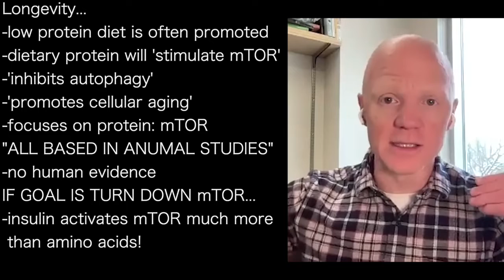BEN BIKMAN e | Eating animal fat CUTS triglycerides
presents episode 950 | Dr Ben Bikman
Metabolic Health Podcast with Dr Dom D’Agnostino

Dr David Unwin:
-patient with 800 triglyceride level
 down to 60 in 8 weeks...
-on diet high in animal FAT
Triglycerides NOT from eating fat
-it is INSULIN from eating CARBS!!

Insulin receptors?
EVERY CELL IN BODY
-including red blood cells

Longevity...
-low protein diet is often promoted
-dietary protein will 'stimulate mTOR'
-'inhibits autophagy'
-'promotes cellular aging'
-focuses on protein: mTOR
"ALL BASED IN ANUMAL STUDIES"
-no human evidence
IF GOAL IS TURN DOWN mTOR...
-insulin activates mTOR much more
 than amino acids!

Neither of those is bad...
-focus on INSULIN!!!
-average guy, eating every 2 hours
-keeping insulin elevated all day
-NOT LEUCINE
-most people do not eat enough
 protein as it is